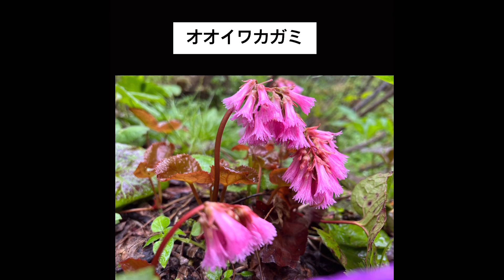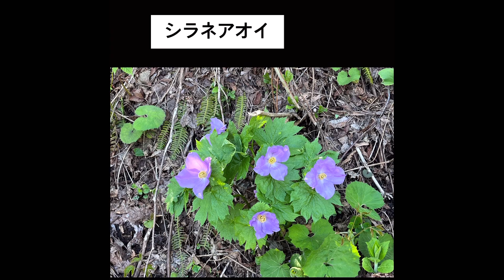佐渡島の花々2023/5.8.9